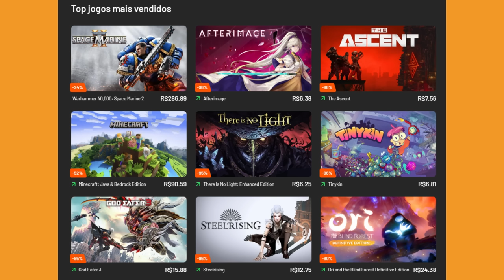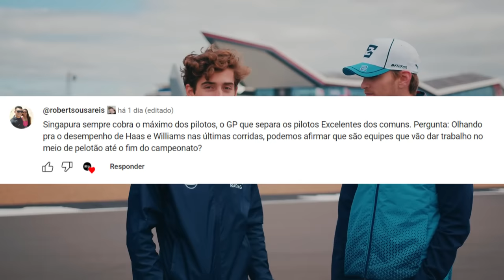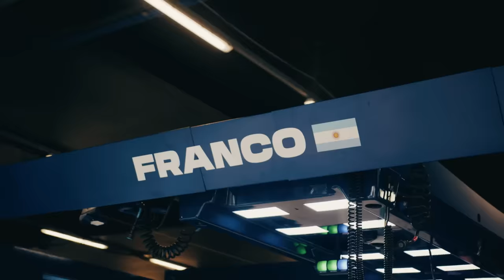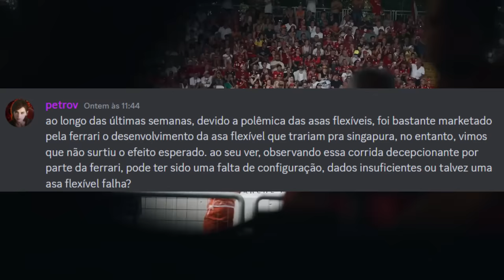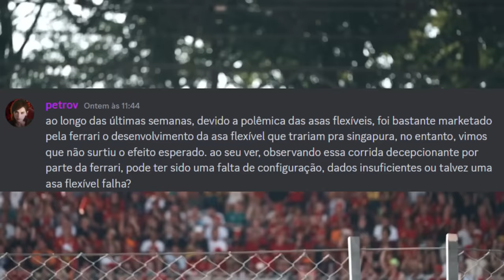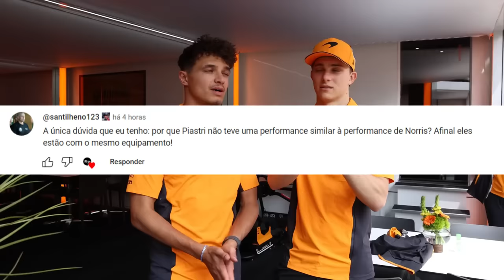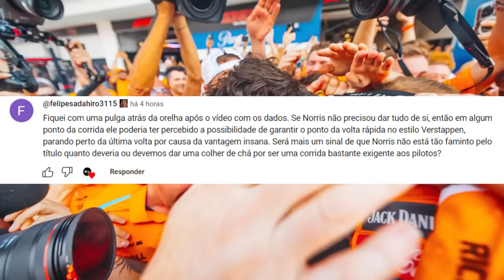POR QUE NORRIS NÃO PAROU PARA TENTAR A VOLTA MAIS RÁPIDA? / FERRARI / PIASTRI / MAX / WILLIAMS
👍 PARCEIROS

Sergio Milani
@scuderiamilani (Twitter)

📰 *Fontes:*

João 3:16

00:00 - Introdução
01:20 - Haas e Williams em excelente posição
02:21 - Max tirou leite de pedra?
03:45 - Asa da Ferrari falhou?
05:07 - Piastri teve performance muito boa
06:53 - Por que Norris não tentou a volta mais rápida?